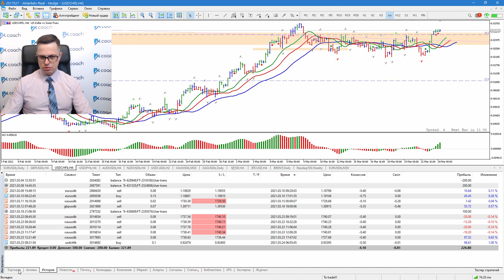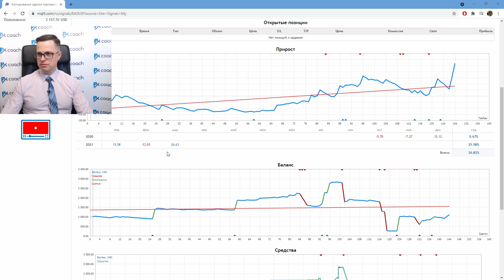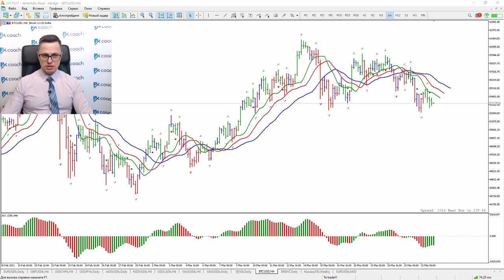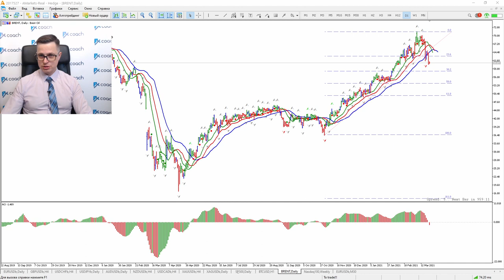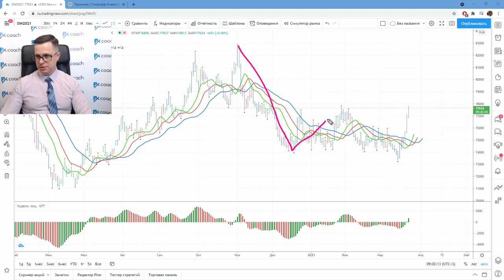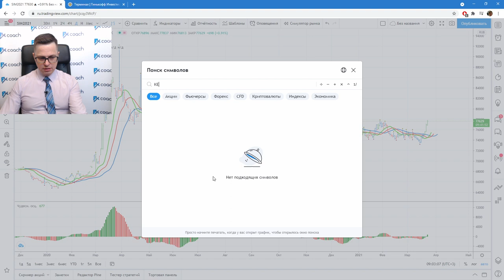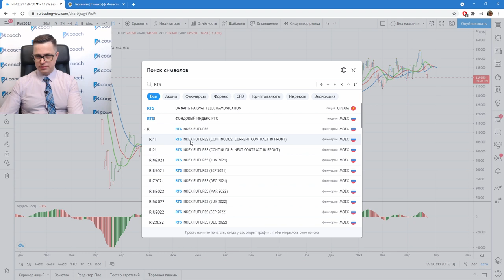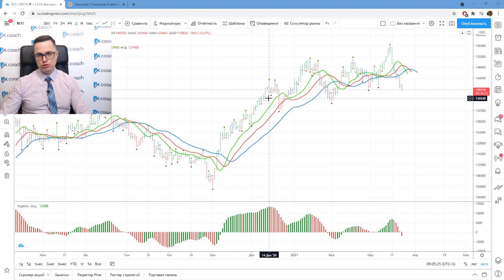Александр Котин: Как я сделал 26% в марте? | AMarkets